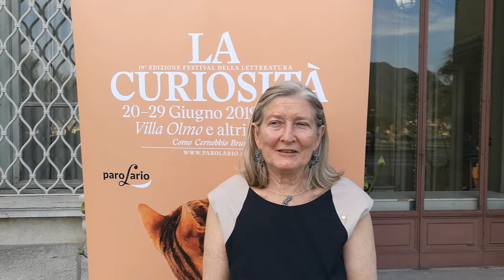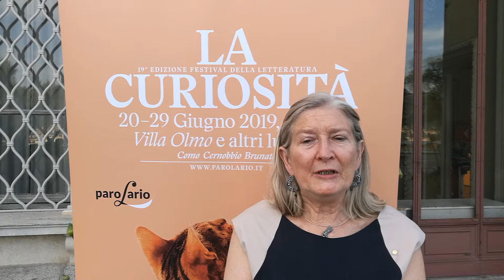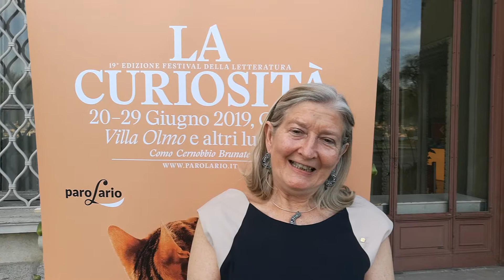La prof. Patrizia Caraveo a Parolario 2019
Anche noi siamo stati "Conquistati dalla luna" con la conferenza e la videointervista di una delle maggiori studiose di viaggi spaziali.